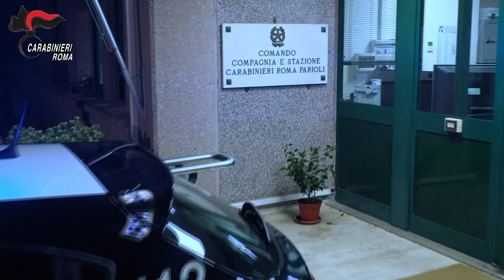PARIOLI : Mandrakata - CC scoprono giro di truffe ai danni di operatori enogastronomici, 5 arresti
Le modalità poste in essere dai presunti responsabili prevedevano la creazione di account falsi di posta elettronica, attraverso i quali simulare ordini di merce provenienti da note società di forniture di beni e servizi nel settore alimentare; canalizzare la merce, ricevuta mediante artifizi e raggiri, in un sistema di mercato parallelo illecito, presso cui realizzare profitti economici, valutati nell’odine di complessivi 100.000€ in nove mesi